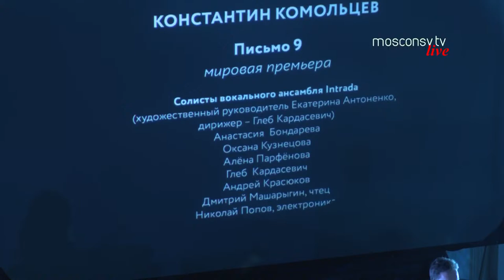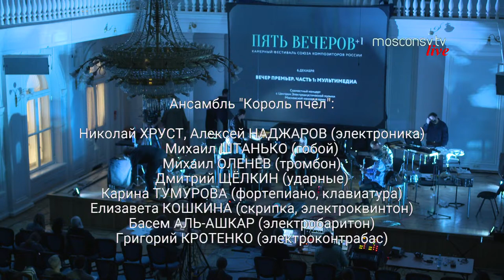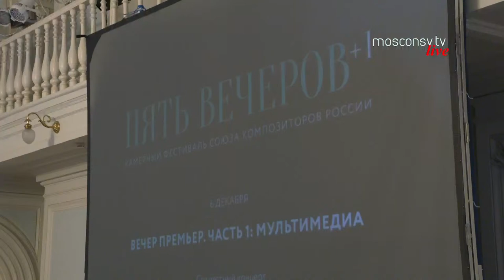"Пять вечеров". Камерный фестиваль / "Five Evenings". Chamber Festival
МОСКОВСКАЯ КОНСЕРВАТОРИЯ
"Пять вечеров". Камерный фестиваль
6 декабря 2021, 19:00 | Прямая трансляция | РАХМАНИНОВСКИЙ ЗАЛ
Союз композиторов России
Камерный фестиваль
"Пять вечеров"

ВЕЧЕР ПРЕМЬЕР
ЧАСТЬ 1: МУЛЬТИМЕДИА

Совместный концерт с Центром Электроакустической музыки Московской консерватории

I отделение

Арман Гущян
0 degrees II
| Московский ансамбль современной музыки: Глеб ХОХЛОВ (скрипка), Юлия МИГУНОВА (виолончель), Михаил ДУБОВ (фортепиано), Николай ПОПОВ (электроника)

Алексей Наджаров
Песня
Мировая премьера
| Московский ансамбль современной музыки: Глеб ХОХЛОВ (скрипка); Юлия МИГУНОВА (виолончель); Михаил ДУБОВ (фортепиано); Алексей НАДЖАРОВ, Николай ПОПОВ (электроника)

Олег Гудачев
Сегодня мы были так прекрасны
Мировая премьера
| Солисты вокального ансамбля "Intrada": Анастасия БОНДАРЕВА, Оксана КУЗНЕЦОВА, Алёна ПАРФЁНОВА. Художественный руководитель - Екатерина АНТОНЕНКО. Дирижёр - Глеб КАРДАСЕВИЧ

Московский ансамбль современной музыки: Олег ТАНЦОВ (кларнет), Иван БУШУЕВ (электрогитара), Михаил ДУБОВ (фортепиано), Глеб ХОХЛОВ (скрипка), Юлия МИГУНОВА (виолончель), Николай ПОПОВ (электроника)

Дмитрий Ремезов
vacuum
Российская премьера
| Московский ансамбль современной музыки: Иван БУШУЕВ (бас-флейта), Олег ТАНЦОВ (бас-кларнет), Станислав ДАВЫДОВ (валторна), Григорий КРОТЕНКО (контрабас)

II отделение

Константин Комольцев
Письмо 9
Мировая премьера
| Солисты вокального ансамбля "Intrada": Анастасия БОНДАРЕВА, Оксана КУЗНЕЦОВА, Алёна ПАРФЁНОВА, Глеб КАРДАСЕВИЧ, Андрей КРАСЮКОВ. Дмитрий МАШАРЫГИН (чтец). Николай ПОПОВ (электроника)

Антон Светличный
Лебедь сдох
Мировая премьера
| Антон СВЕТЛИЧНЫЙ (синтезатор), Николай ПОПОВ (электроника)

Анна Поспелова
A headache
Мировая премьера
| Рената САИТОВА, Ульяна ШЕРБАКОВА, Елисей ДРЕГАЛИН (ударные), Александр ПЛАХИН (видеохудожник)

Николай Хруст
Евгеника III. Feedback door man
Мировая премьера
| Aнсамбль "Король пчёл": Николай ХРУСТ, Алексей НАДЖАРОВ (электроника); Михаил ШТАНЬКО (гобой); Михаил ОЛЕНЕВ (тромбон); Дмитрий ЩЁЛКИН (ударные); Карина ТУМУРОВА (фортепиано, клавиатура); Елизавета КОШКИНА (скрипка, электроквинтон); Басем АЛЬ-АШКАР (электробаритон); Григорий КРОТЕНКО (электроконтрабас)
MOSCOW CONSERVATORY
"Five Evenings". Chamber Festival
December 6, 2021, 19:00 | Live broadcast | RACHMANINOFF HALL
Union of Russian Composers
Chamber Festival
"Five Evenings"

EVENING OF PREMIERES
PART 1: MULTIMEDIA
Joint Concert with Сentre for Electroacoustic Music of Moscow Conservatory

Part I

Arman Gushchyan
0 degrees II
| Moscow Contemporary Music Ensemble: Gleb KHOKHLOV (violin), Yulia MIGUNOVA (cello), Mikhail DUBOV (piano), Nikolay POPOV (live electronics)

Alexey Nadzharov
Song
World Premiere
| Moscow Contemporary Music Ensemble: Gleb KHOKHLOV (violin); Yulia MIGUNOVA (cello); Mikhail DUBOV (piano); Alexey NADZHAROV, Nikolay POPOV (live electronics)

Oleg Gudachev
Today We Were So Wonderful
World Premiere
| Soloists from Intrada Vocal Ensemble: Anastasia BONDAREVA, Oksana KUZNETSOVA, Alena PARFENOVA. Artistic Director – Ekaterina ANTONENKO. Conductor – Gleb KARDASEVICH

Moscow Contemporary Music Ensemble: Oleg TANTSOV (clarinet), Ivan BUSHUEV (electric guitar), Mikhail DUBOV (piano), Gleb KHOKHLOV (violin), Yulia MIGUNOVA (cello), Nikolay POPOV (live electronics)

Dmitry Remezov
vacuum
Russian Premiere
| Moscow Contemporary Music Ensemble: Ivan BUSHUEV (bass flute), Oleg TANTSOV (bass clarinet), Stanislav DAVYDOV (French horn), Grigory KROTENKO (double bass)

Part II

Konstantin Komoltsev
Letter 9
World Premiere
| Soloists from Intrada Vocal Ensemble: Anastasia BONDAREVA, Oksana KUZNETSOVA, Alena PARFENOVA, Gleb KARDASEVICH, Andrey KRASIUKOV, Dmitry MASHARYGIN (narrator), Nikolay POPOV (live electronics)

Anton Svetlichny
The Swan Died
World Premiere
| Anton SVETLICHNY (synthesizer), Nikolay POPOV (live electronics)

Anna Pospelova
A Headache
World Premiere
| Renata SAITOVA, Uliana SCHERBAKOVA, Elisey DREGALIN (percussion), Aleksandr PLAKHIN (video artist)

Nikolay Khrust
Eugenica III. Feedback Door Man
World Premiere
| King Bee Ensemble: Nikolay KHRUST, Alexey NADZHAROV (live electronics); Mikhail SHTANKO (oboe); Mikhail OLENEV (trombone); Dmitry SHCHELKIN (percussion); Karina TUMUROVA (piano, keyboard); Elizaveta KOSHKINA (violin, electric quinton), Basem AL-ASHKAR (electric fretless baryton), Grigory KROTENKO (electric double bass)